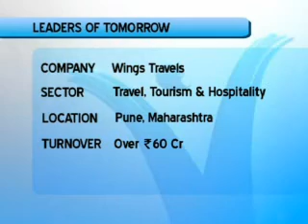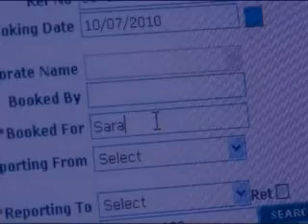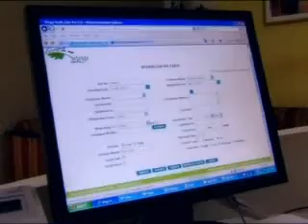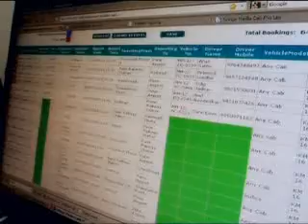Success Story on Mr. Arun Kharat, Director, Wings Travel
The video talks about a young engineer Mr. Arun Kharat who gave up his comfortable job to give his dreams the wings to fly. He spotted an opportunity in th...e BPO revolution and started his own travel agency with a difference. Watch the video to find out more about this gritty entrepreneur.